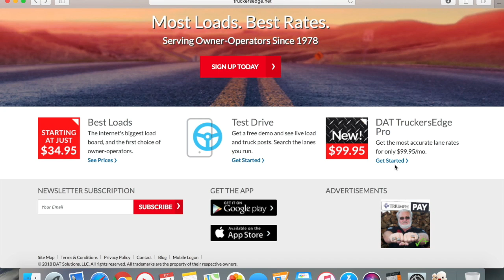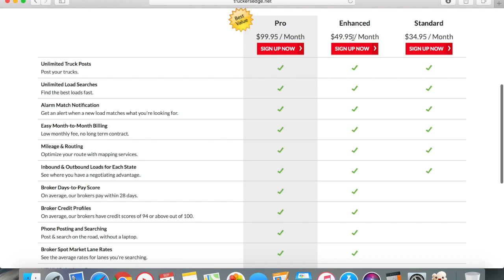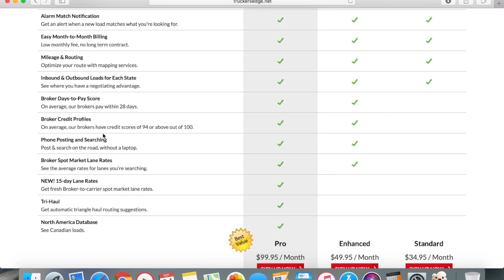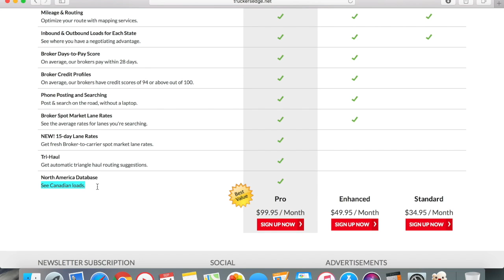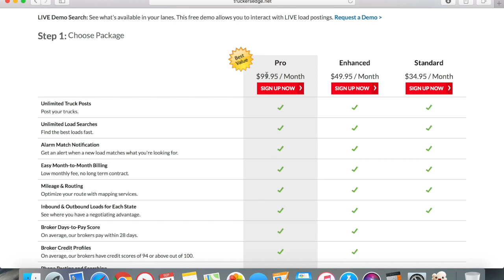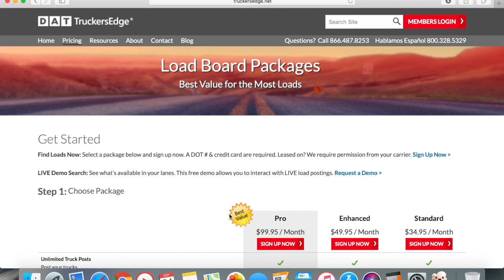(VLOG-39) 📢🔥 DAT board, and why I use it! You've got to Have the Truckers “Edge”🤪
Get your first 30 Days Free on DAT!

I'm so excited to bring you guys something😎👊👌